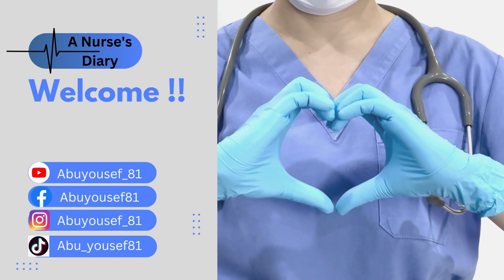ماذا يستفيد الممرض في بريطانيا غير الراتب؟ و متى يحصل على الجنسية؟│سلسلة الحياة في بريطانيا للممرضين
هل تعلم ميزات الممرض في بريطانيا غير الراتب؟ و متى يحصل على الجنسية البريطانية؟؟؟ تابع هذا الفيديو لتعرف الإجابة !!

00:00 - 00:40 مقدمة
00:41 - 00:43 الراتب الأساسي
00:44 - 01:20 بدل السكن
01:21 - 01:36 تذاكر الطيران
01:37 - 02:08 استرجاع رسوم امتحان اللغة
02:09 - 03:05 استرجاع رسوم التأمين
03:06 - 03:37 استرجاع رسوم امتحان OSCE
03:38 - 04:40 زيادة على الراتب للشهر الأول
04:41 - 05:14 Expenses form
05:15 - 05:44 متى أحصل على الجنسية البريطانية؟
05:45 - 06:12 ختاما